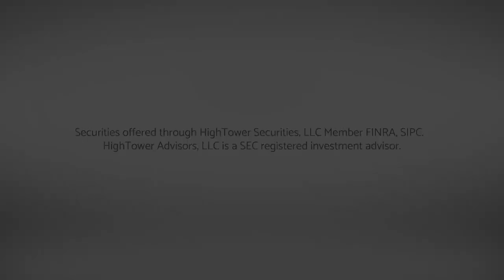David L Bahnsen On The 2008 Financial Crisis: Part Six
The Month I Could Never Forget: A Not-So Happy Anniversary - Part Six
By Any Means Necessary: The Fed’s Alphabet Soup Is Born